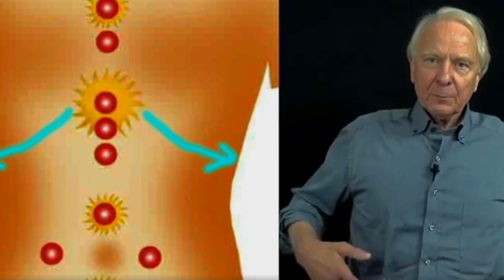Vidéo Douleurs d'arthrose : détendez vos muscles avec la respiration en 3 temps par Guy Roulier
Bonjour,
Cette petite vidéo  pour vous rappeler les bienfaits de la respiration relaxante diaphragmatique en 3 temps

J'ai le plaisir de vous présenter ma nouvelle formation accessible en ligne et dans laquelle je vous explique ma méthode naturelle pour réduire  les douleurs d'arthrose cervicale.

Pour accéder à ma conférence gratuite sur le thème de l'arthrose cervicale et de son traitement naturel préventif   et à un ebook  il vous suffit de cliquez sur le lien :
Guy Roulier